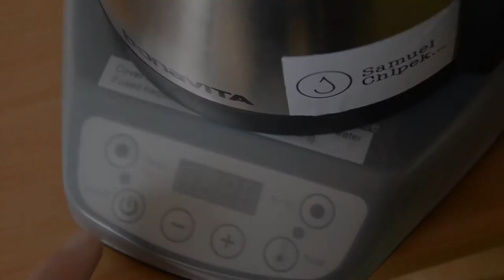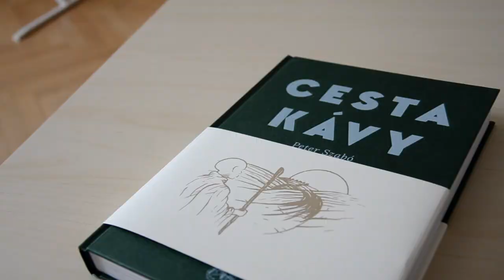Kávové News (1): Kniha Cesta Kávy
Nový projekt blogera Samuela Chlpeka. Kávové News je rýchly informáčný vlog o novinke, ktorá podľa mňa stojí za to.
Dnes: Kniha Cesta Kávy.

☕ SAMUEL CHLPEK
☕ coffee blogger | bar blogger | barista | bartender
☕ Man who loves coffee, quality bar culture and great food